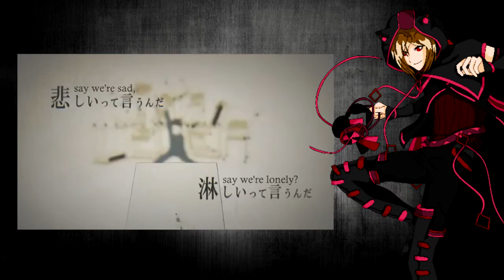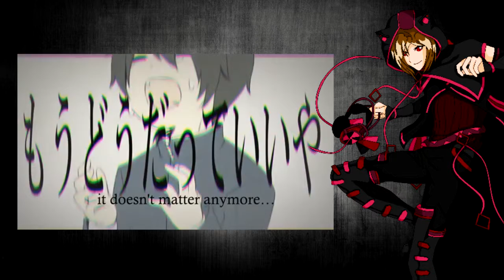[Utau VCV] The Lost One Weeping [Kyotsune]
Hey guys ummmmmmm I know I don't upload anymore here (not like anyone cares but yeah) I just really love kyo and while writing a film concept for the story I was writing on my videos I got re inspired to finish it XD so here we go XD
UST by Tanjiro

Story Contiuend Finally-
Kyo stood there with feelings bunched in his chest. Almost like the whole world relayed on this one moment to succeed. His whole goal was to retrieve his soul but the change that has occurred means this was no longer the case. Kyo loved Machigai because he saw himself in him. A leader who isint a leader but leads through the kindness of his heart and the love for his people. Kyotsune could not stop thinking about it.

While the master of the house walked up to him, He was not expecting a warm welcome. After all, he did leave with Machigai without any warning. The master grabs his hand. "You come with good intentions." The house lowers there stances as they know that Master is always right. Kyotsune nods and pulls out the yellow stone and avoids eye contact to avoid his trembling feelings. Master grasps it and knows what happened. "you don't have to explain, I know this is not your doing entirely, but the..." Kyotsune joins in "The doing of your soul." Master takes Kyotsune inside. He feels very out of place but maintains himself in the house. He holds the stone down and keeps his head down. It was him to did this to there dear friend.

Kyotsune hardly feels guilt. He knows he cant feel that way anymore and that things are done for a reason but he cant help but feel it. He did this to him it was his fault and he would do anything to make it right. Even if it may cost his life...

The master of the house brings another boy along. He has Golden blonde hair and beautiful golden eyes. Almost like he was the stone that Kyo held. This would be the final chance.